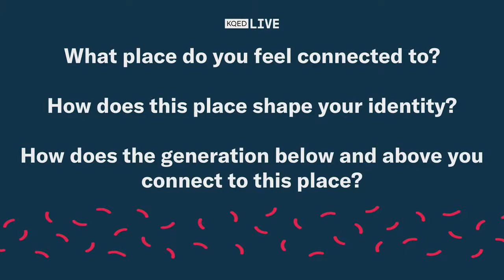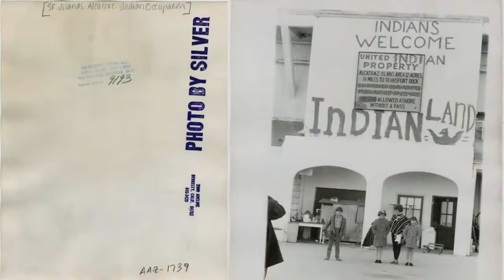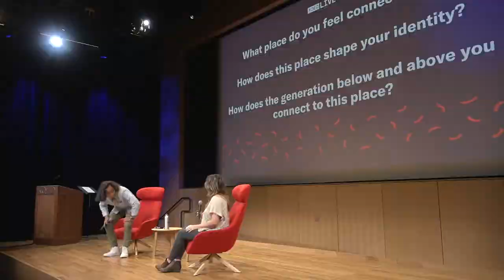Julian Brave NoiseCat on Indigenous Peoples vs. Apocalypse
Julian Brave NoiseCat, an Indigenous writer and political strategist, shares a night of storytelling and conversation about his in-process book, "We Survived the Night." The novel weaves together reporting on Indigenous peoples in the United States and Canada with a personal narrative about his own journey as a young writer.

Julian's work cuts across the fields of journalism, policy, research, art, activism and advocacy, often engaging multiple disciplines at once. He is the Vice President of Policy & Strategy with Data for Progress, a think tank, and a fellow at the Type Media Center. The belief that Indigenous peoples can contribute to understanding and addressing the world's most pressing challenges inspires his work. In 2021, he was named to the TIME100 Next list of emerging leaders. “The climate crisis will be at the center of our public life for the foreseeable future,” Bill McKibben wrote in the magazine’s citation. “And NoiseCat—no question—will continue to work from the center of that center.” Raised in a single-mother household in Oakland, California, Julian is a proud member of the Canim Lake Band Tsq'escen and a descendant of the Lil'Wat Nation of Mount Currie.